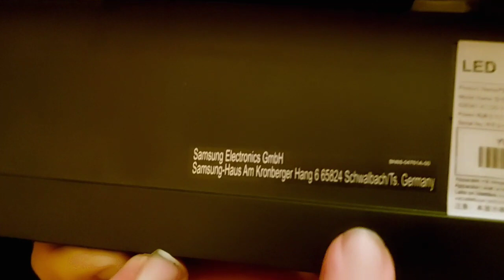اقوي خصم علي الشاشات الاستيراد(عرض حتى نفاذ الكمية)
تقدر تدخل علي الرابط لمشاهده الكتالوج

العنوان
شبرا الخيمة -المؤسسة -كوبري الخشب
شبرا الخيمة-الشارع الجديد-محطة الفيلا

متنساش تضغط على زر اللايك والاشتراك في القناة